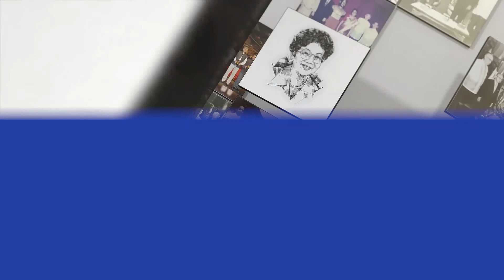Response: 2021 Ramon Magsaysay Awardee STEVEN MUNCY (Southeast Asia)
2021 Ramon Magsaysay Awardee STEVEN MUNCY (Southeast Asia) gives their response upon receiving Asia's premier prize and highest honor at the 63rd Ramon Magsaysay Awards Presentation Ceremonies, November 30, 2021.